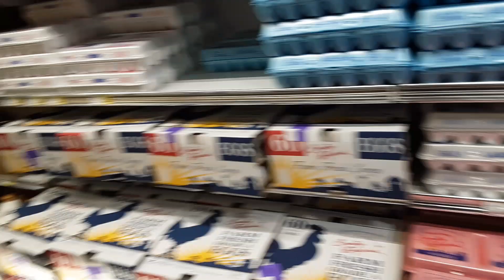BARGAINS FOOD STORE pelzer wow the smell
I tour the land of mutants  join me if you dare  you can reach THE DAILY DAN BLOG at DANNY STATON AKA DAILY DAN p.o.box 144  west pelzer south Carolina 29669